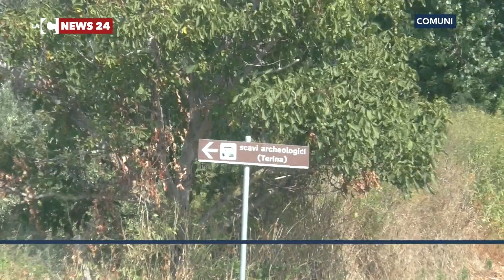Quel parco inaugurato e mai aperto